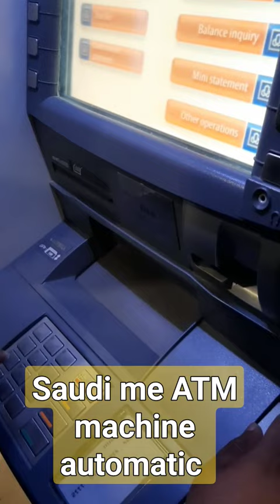Saudi Me ATM card machine automatic withdrawal shortvirle video